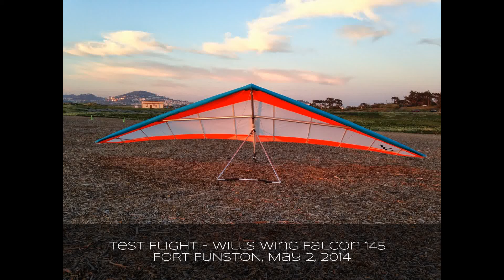Test Flight, Falcon 145, Fort Funston, May 2, 2014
Test Flight of Wills Wing Falcon 145 at Fort Funston. May 2, 2014.